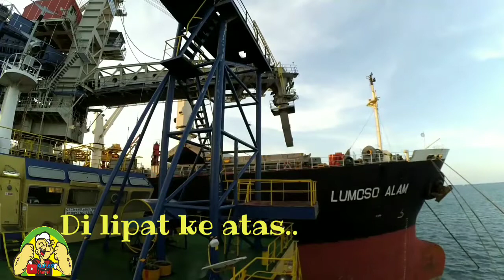Proses Penyadaran Floating Crane di Kapal Crane - Gear Vessel (Vlog 13)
Hallo kawan2 selamat datang di Kus Kus31 Channel 🙏🙏

Di Vlog kali ini saya masih membahas proses penyandaran Floating Crane di Gear Vessel atau Kapal Crane berbendera Indonesia, yaitu MV. Lumoso Alam

Semoga Vlog kali dapat menambah pengetahuan tentang Floating Crane
Terimakasih, Salam safety

-Kus Kus31 Channel